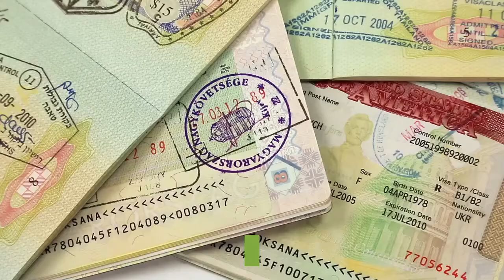now get a dubai move permit once in 3 days